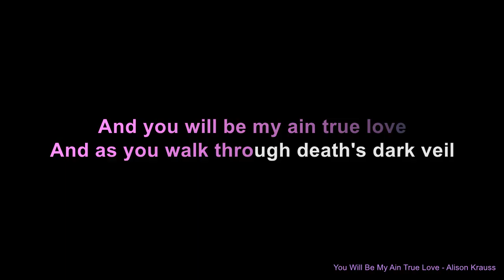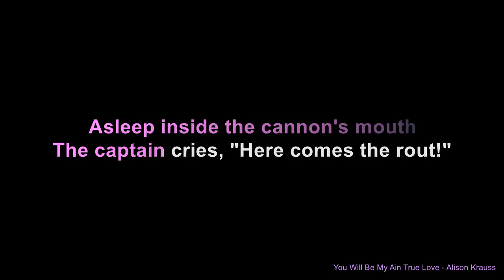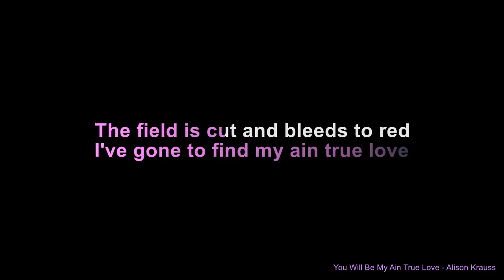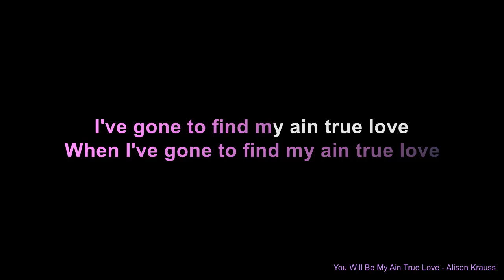You Will Be My Ain True Love - Alison Krauss (Karaoke)